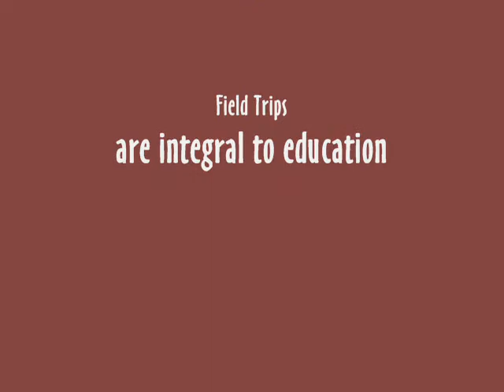Salam School: In a School Bus!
Ahh the fun times. Who said field trips were fun?
For teachers these can be the biggest adventures...
for example, in this case, the bus was carrying double its capacity...lol